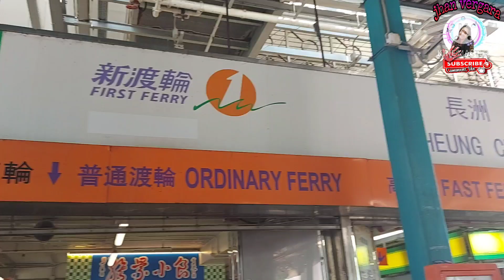CHEUNG CHAU ISLAND || jhan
hiking
cheung chau island
hongkong